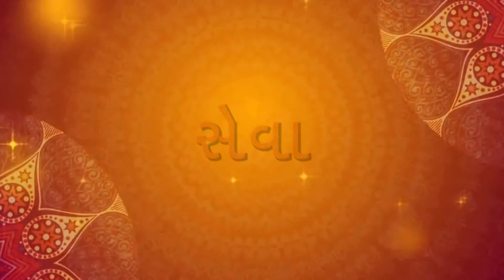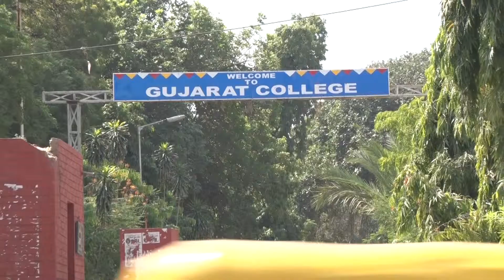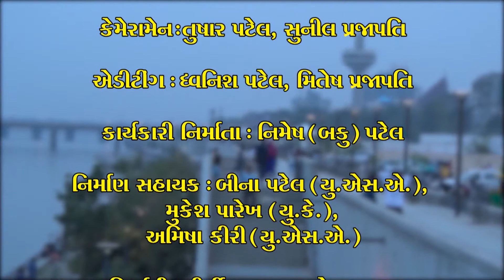Mithi mahenk gujarat ni | Narendrabhai N. Shah | મીઠી મહેક ગુજરાત ની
મીઠી મહેક ગુજરાત ની સીરીયલ વિશ્વભરના પ્રતિષ્ઠિત બિન-નિવાસી ગુજરાતીઓ સાથે, તેમના સંઘર્ષ અને સફળતાની વાર્તાઓ ઇન્ટરવ્યુના સ્વરૂપમાં અને યોગ્ય રસપ્રદ દ્રશ્ય સામગ્રી સાથે હાજર છે. આપણા દેશના વિકાસમાં તેમનું  ઘણું યોગદાન અને તેમની ઉપલબ્ધિઓ છે.
                 મિત્રો આ વાત છે નરેન્દ્ર ભાઈ નટવરલાલ શાહ ની ,તેઓ  મૂળ વતની તો અમદાવાદના પણ હાલ અમેરિકામાં ન્યૂયોર્ક ખાતે વસવાટ કરે છે।  આ એપિસોડમાં આપણે તેમના સંઘર્ષ વિશે વાત કરીએ છીએ, તો આપ પૂરો વીડિયો નિહાળો અને આપનું મંતવ્ય જણાવો.  જો વિડીયો ગમે તો લાઈક કરો, શેર કરો અને સબસ્ક્રાઇબ કરવાનું ભૂલશો નહીં આભાર.

                 Mithi Mahek Gujarat ni Serial is present with distinguished Non -resident Gujaratis from all over the world, with their struggle and success stories in the form of interviews and with proper interesting visual materials. Their contribution to the development of our country and the achievements they have.
Friends, this is Narendra Bhai Natwarlal Shah, he is a native of Ahmedabad and currently lives in New York, USA.

mithi mahek gujarat ni
મીઠી મહેક ગુજરાતની
gujarati community
non -resident gujaratis
gujarati,rdc gujarati
gujarati song
new gujarati song
gujarati song new
gujarati new song
best videos creating company in gujarat
gujarati song 2022
latest gujarati song 2022
biography of narendra shah
narendra biography
thakar na chakar rakesh barot new song
thakar na chakar rakesh barot
rakesh barot thakar na chakar
thakar na chakar,thakar na chakar song

Directed by Shailesh Thakkar
Director of Photography & Editing  by Tushar Patel ( Shertha - Gandhinagar)